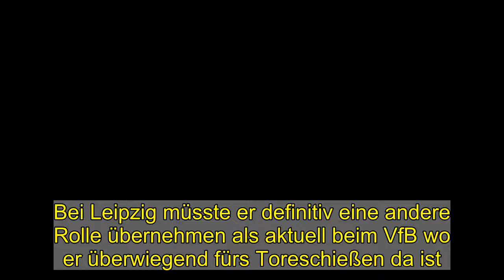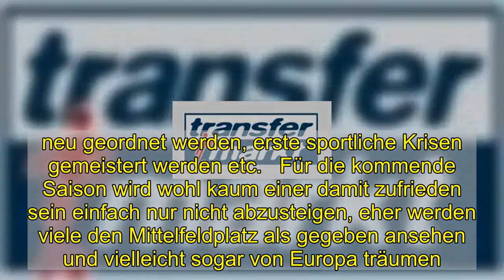Sasa Kalajdzic zu RasenBallsport Leipzig? - Gerüchteküche - Forum | Seite 1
Bei Leipzig müsste er definitiv eine andere Rolle übernehmen als aktuell beim VfB wo er überwiegend fürs Toreschießen da ist. Am Pressing oder Spielaufbau beteiligt er sich trotz seiner enormen technischen Fähigkeiten aus meiner Sicht noch viel zu selten.      Sasa will gefüttert werden, die entsprechenden Spieler würde er bei Leipzig sicherlich vorfinden und er wäre quasi das Kontrastprogramm zum sehr stark spielerisch veranlagten Team. Plötzlich hätte Leipzig neben Geschwindigkeit und Technik auch noch einen Turm vorne mit drinnen.     Zugegebenermaßen hätte ich eher einen Gonzalez nach Leipzig verortet, einer der mit Anlauf auf die gegnerische Abwehr zugeht, bei Kontern gefährlich ist und viel mehr und häufiger auch in den Spielaufbau eingebunden werden kann.     Prinzipiell müssen tut der VfB sicherlich wenig aber man darf auch sicher sein, wenn Mislintat einerseits Einnahmen generieren kann und anderseits einen erfolgsversprechenden Nachfolger bereits parat hat, warum sollte er dann nicht bereit dazu sein auch mehr als nur einen oder zwei Spieler abgeben.     Die Abgänge sollte in erster Linie ausgewogen sein, so kann ich mir beispielsweise nicht vorstellen, dass man Sasa, Silas und Gonzalez gehen lassen würde.       Insgesamt sehe ich das Gebilde in Stuttgart wesentlich fragiler als so manch anderer. Man hatte diese Saison über wenig bis nie etwas mit Abstiegssorgen am Hut und die jungen Spieler konnten sich ziemlich frei entwickeln. Gerade auch im Vergleich zum Aufstiegsjahr kann man den Unterschied in der Entwicklung ausmachen. Die sind nicht alle einfach nur ein Jahr älter oder reifer geworden sondern sie stehen einfach weniger unter dem Druck aufsteigen zu müssen oder nicht absteigen zu dürfen.     Die Ansprüche der Spieler, des Umfelds und der Fans werden steigen. Das Umfeld muss sich erstmal ordnen bzw. neu geordnet werden, erste sportliche Krisen gemeistert werden etc.   Für die kommende Saison wird wohl kaum einer damit zufrieden sein einfach nur nicht abzusteigen, eher werden viele den Mittelfeldplatz als gegeben ansehen und vielleicht sogar von Europa träumen.